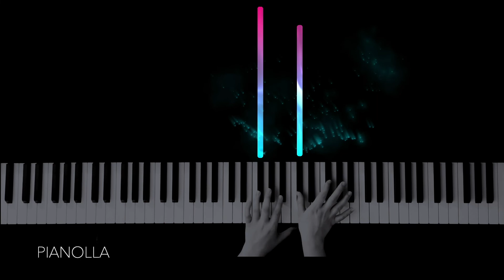Squid Game OST | “I Remember My Name” | Piano Cover | Netflix Series 2021 - Film Music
“I Remember My Name” is a song from the Squid Game OST from a Netflix Series 2021. And I thought I would play a piano cover for you guys. And more to come of squid game. considering it has been a viral sensation since the release in September 2021. I also have more coming from the whole squid game ost. This in my opinion is one of my favourite tv series film music and I hope you guys will enjoy it too:)

Hi I'm Nolla!  I make pop, some classical, Disney, movie soundtracks, and mostly sentimental soothing piano covers. I'm a beginner/intermidate player.  - I hope you enjoy my  work and music:)💞 I’m going to show various piano music in many genres including classical pieces

Please leave a comment for any song suggestions you guys would like to hear